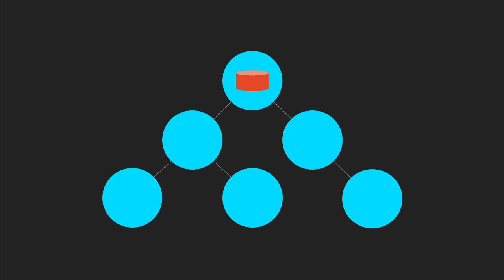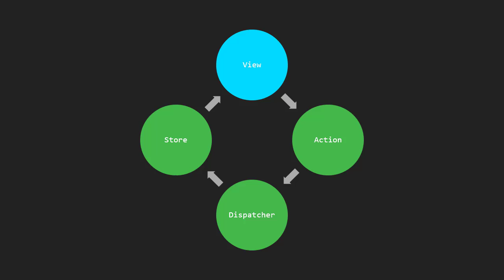Знакомство с Redux #0: Вступление